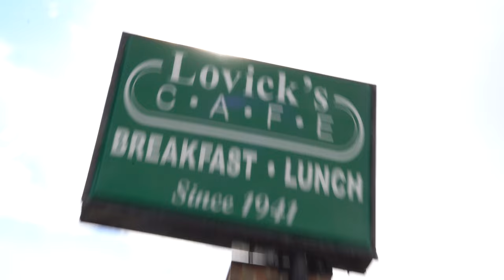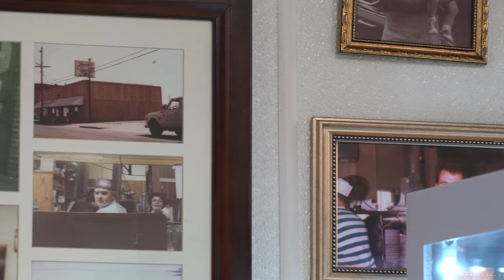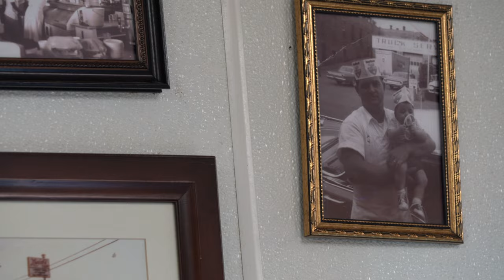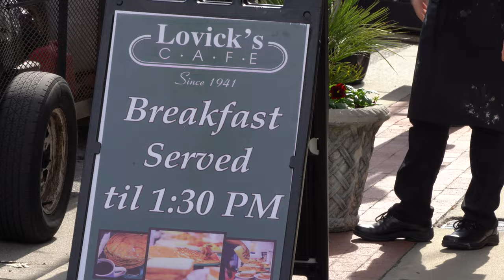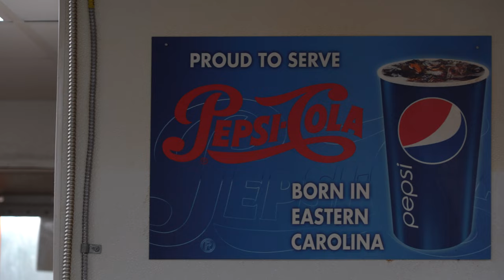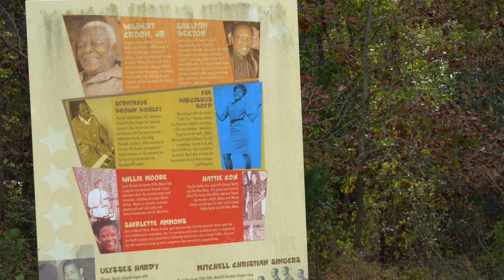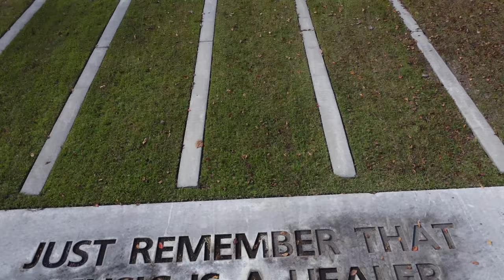Kinston North Carolina: Celebrating the Food, Family & Unique History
Join us while we explore the charming downtown, the food, fun, and the intriguing history of Kinston from African American Funk Music to The Civil War.
our first stop is the local hotspot and 81 year old family ran restaurant!

 0:44 Lovick's Cafe

Special Thanks to all of the businesses and everyone who was a part of today's video.
To learn more about downtown Goldsboro its events, and the latest news visit the Facebook pages of each business listed below

Downtown Kinston Revitalized:

Lovicks Cafe:

My Tar Heel Adventures travels across the Tar Heel State to highlight tourist attractions in North Carolina. We visit small businesses, historical sites, museums, and local attractions. We want to highlight the best spots for North Carolina tourism! Where do you think our NC travel vlog should go next?

learn more about some of the best places to visit in North Carolina by watching out Summer 2022 Playlist here: Summer 2022 Adventures (eastern North Carolina)

A special thanks to our top sponsor    @Gator Metal Roofing  Gator Metal Roofing
to save $1500 as a My Tar Heel Adventure Subscriber and learn how you can pay as little as $99 per month for a new energy-efficient hurricane wind-resistant metal roof.